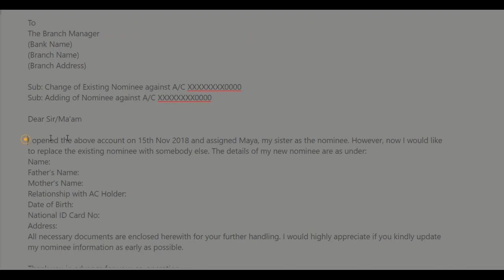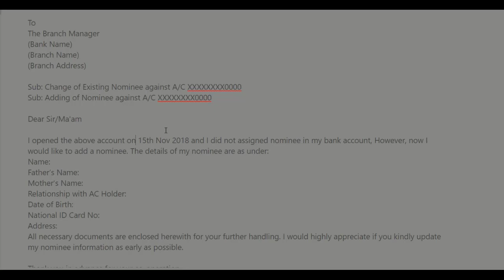How to Change/Add Nominee in Syndicate bank account online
3. Earn Money With Kwai App

4. Make Money With PayBox

5. Top 5 Earning App